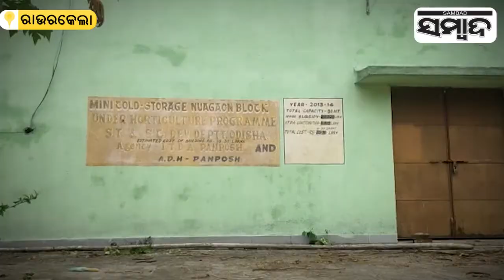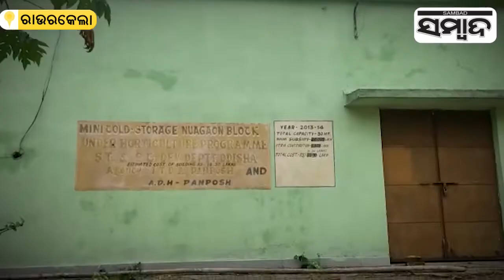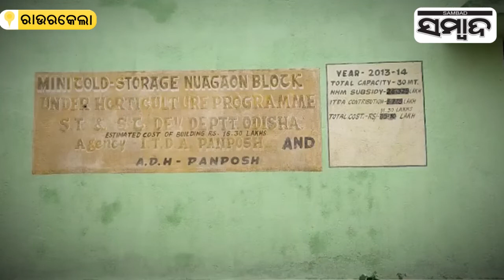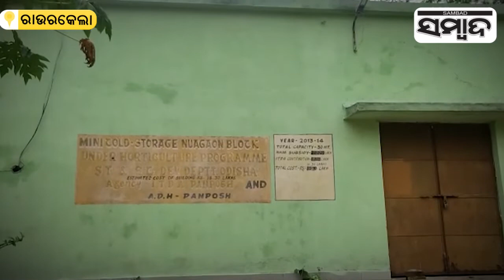Non Utility Of Cold Storage Meant For Vegetable Farmers In Rourkela | Sambad